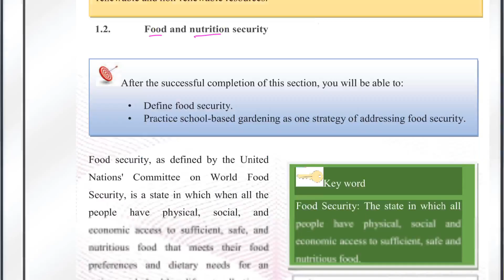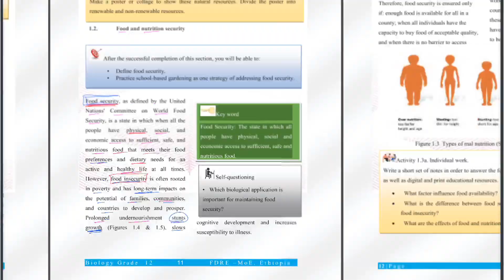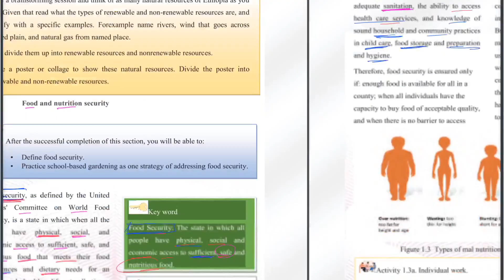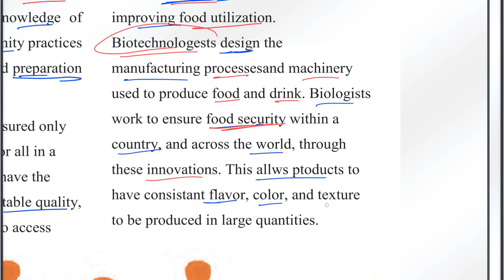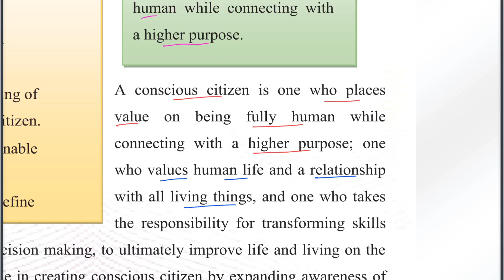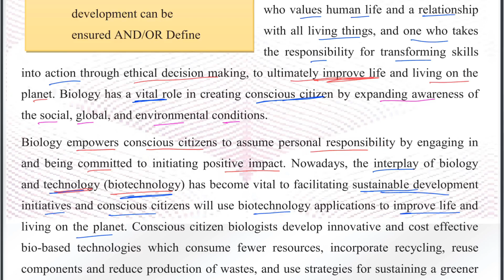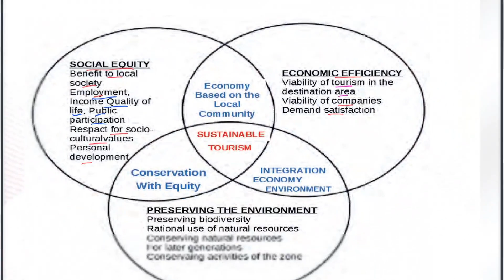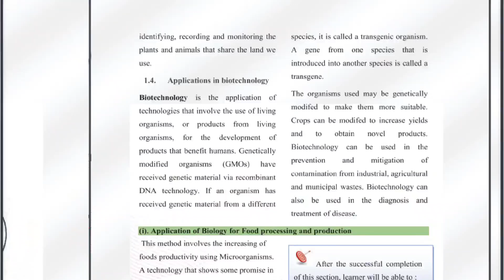Ethiopian Grade 12 Biology 1#2 Food and security nutrition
Ethiopian Education